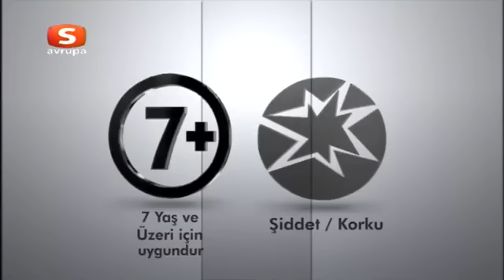Sırlar Dünyası Annelik Sıkıntısı